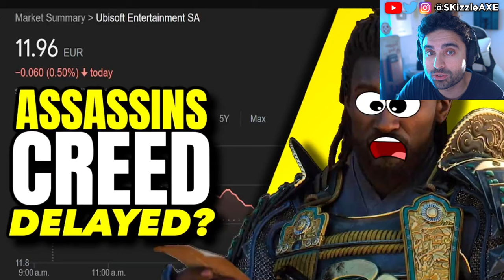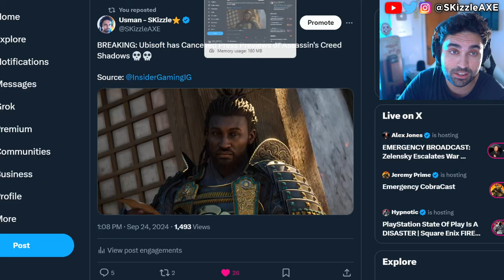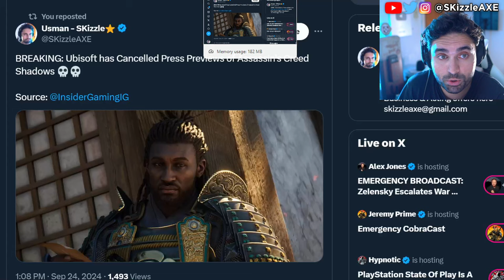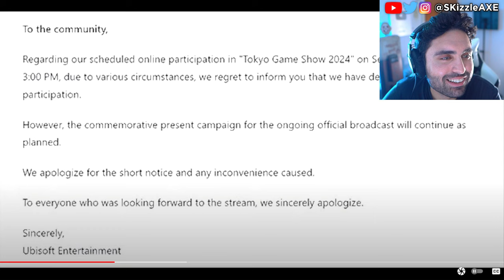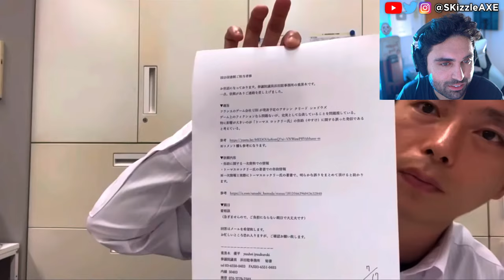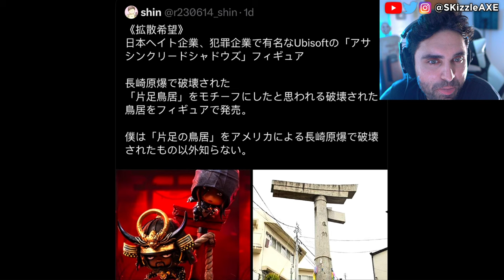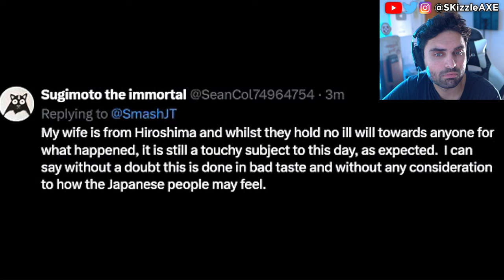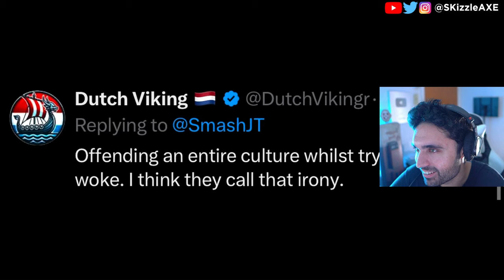Why is Gaming so WOKE now? 🥴 - WOKE Assassins Creed, Concord, Star Wars, GTA 6, COD PS5 Xbox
We're hearing Sony PlayStation spent $400 million on Concord. Ubisoft Assassin's Creed Shadows pre-orders are very low. Star Wars Outlaws reviews are out and fans are not happy. Dustborn Dev CAUGHT Stealing GTA Assets & MELTS down on Twitter! Concord FAILURE Cost Sony $214,285.71… Per Player! Concord and Dustborn FLOPS HARD. Ubisoft fires some Star Wars marketing department. WOKE Screen Rant Reviewer Is In HIDING After Her Black Myth Wukong Review EXPOSED Her Activism!! Woke Sweet Baby Defenders DEMAND You NOT Buy Black Myth Wukong + Deadpool & Wolverine ATTACKED. Star Wars Theory DESTROYS WOKE UBISOFT and Concord HUMILIATED by upcoming game Mecha Break - the player count difference is STAGGERING. Star Wars Outlaws reviews are not looking good. Asmongold, EndymionTV and YellowFlash reacts to Woke agenda in gaming. PlayStation DEI Team Game CONCORD FLOPS OPEN BETA As Gamers ABANDON THE GAME. Ubisoft is also getting a lot of backlash for Assassin's Creed Shadows. Call of Duty also got hit with woke disaster and Activision revealed Black Ops 6.